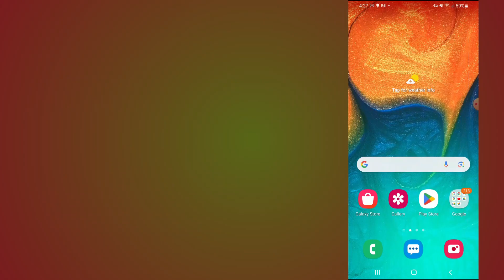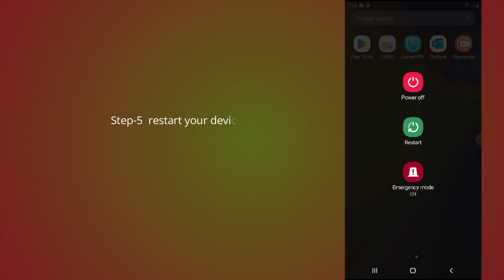how to fix Eventbrite app not working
In this video, you will learn why the Eventbrite app not working and how to fix it.